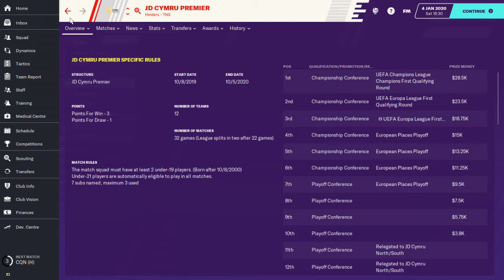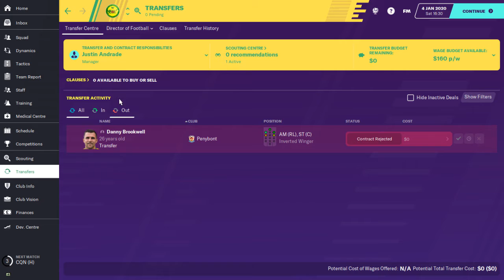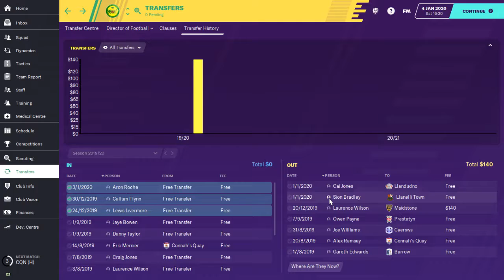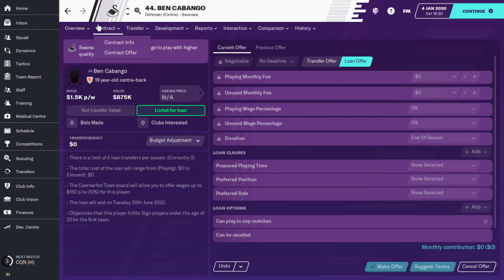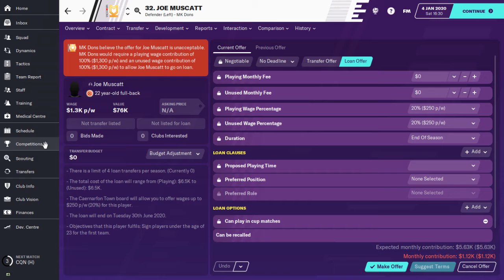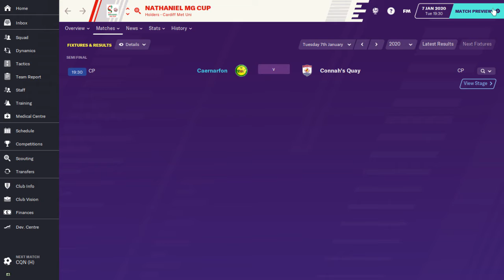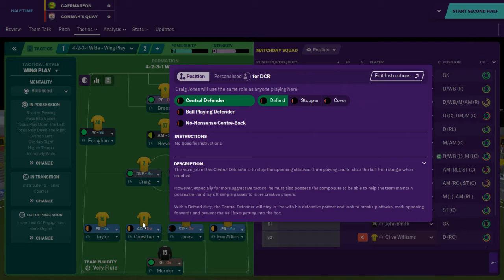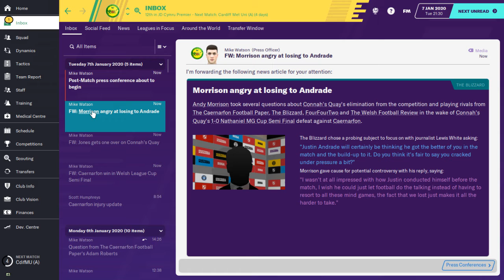THE JOURNEYMAN | CLUB 2 EPISODE 2 | CUP SEMI-FINAL | Football Manager 2020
THE JOURNEYMAN CLUB 2 EPISODE 2